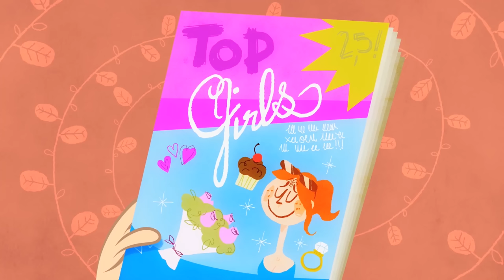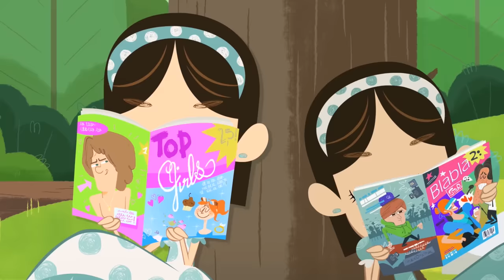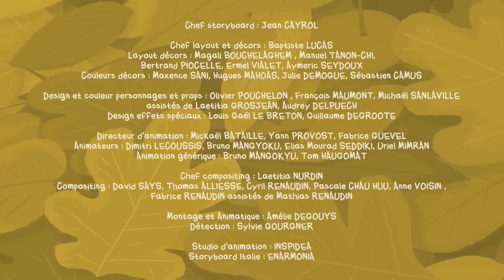Flapacha | Une drôle de journée ! | Épisodes entier en Full HD